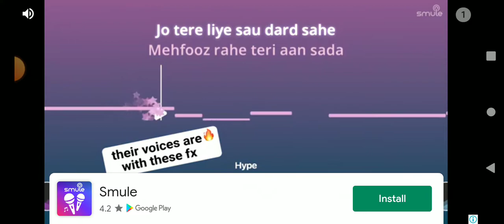I'm trying stickman game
Not really good game